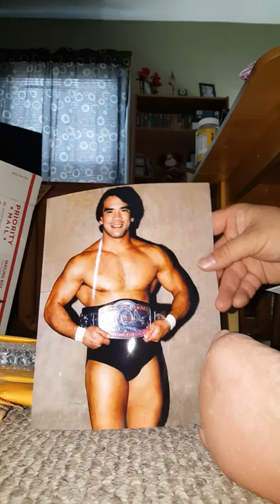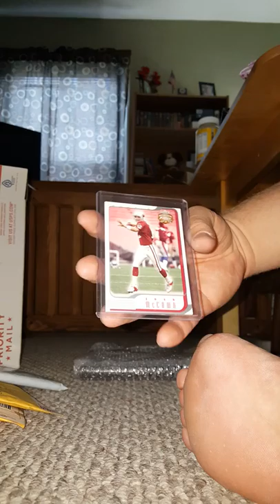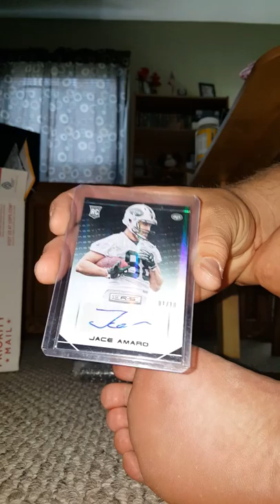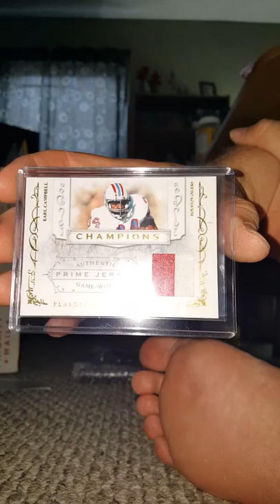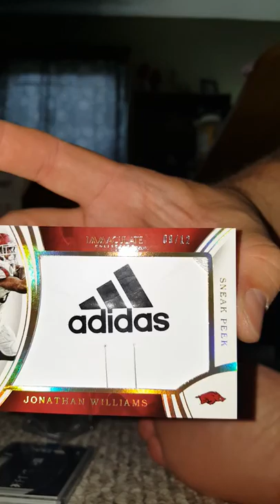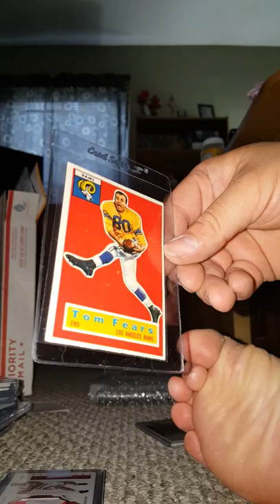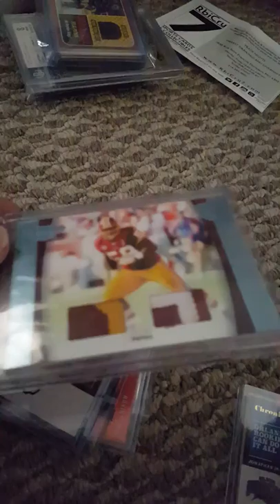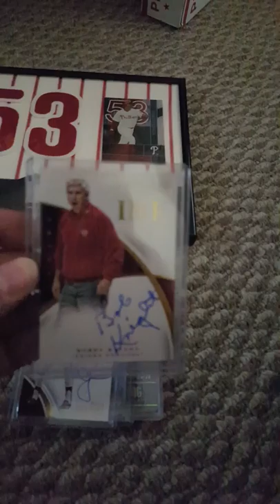Recent mail; McGwire, Bob Knight, Abreu, Bernard King, Ernie Banks, Buffer, Big Sexy, Fridge & more